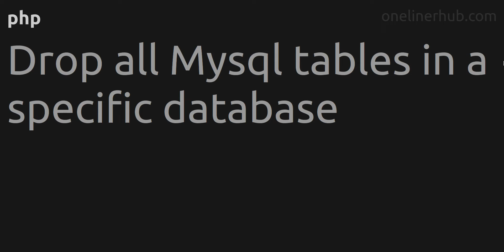Drop all Mysql tables in a specific database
Code issue: Drop all Mysql tables in a specific database
Technology: php